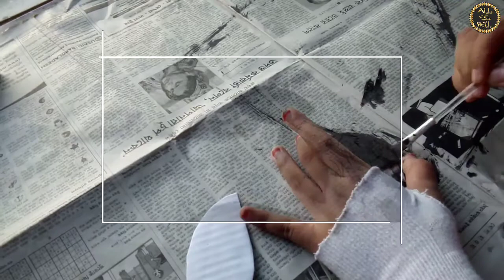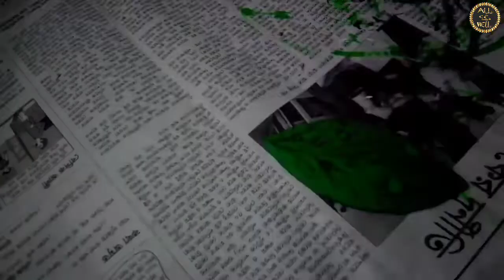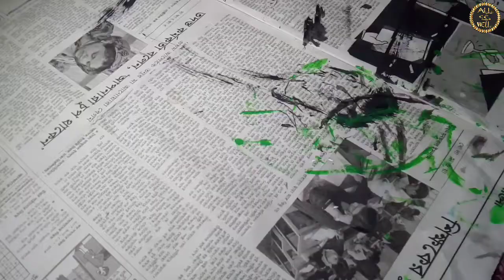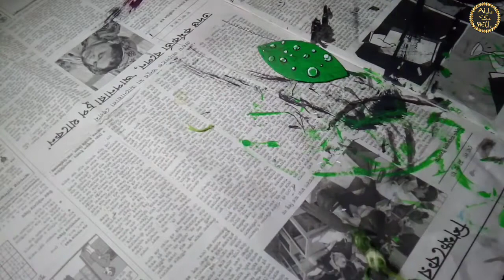Simple within Gorgias Handmade Jewellery Painting at home। All Is Well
simple within gorgias handmade painting jewellery for every fashionable lady.This jewellery is sooooo adjustment & comfortable with shari...